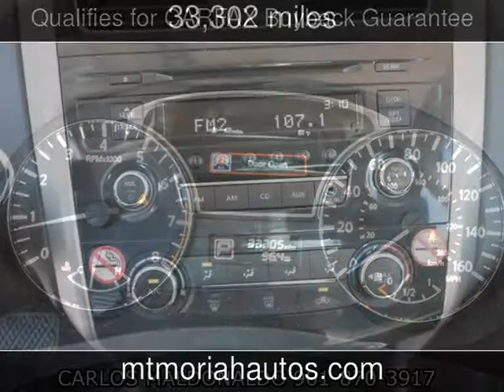2013 Nissan Altima 2.5 Used Cars - Memphis,Tennessee - 2013-09-23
See more details about this used car This 2013 Nissan Altima 2.5 with 33,302 miles is for sale at Mt Moriah Auto Sales.